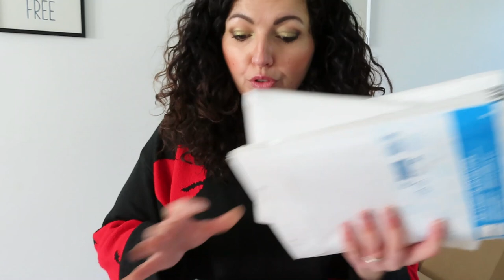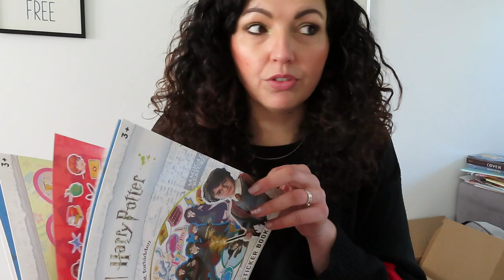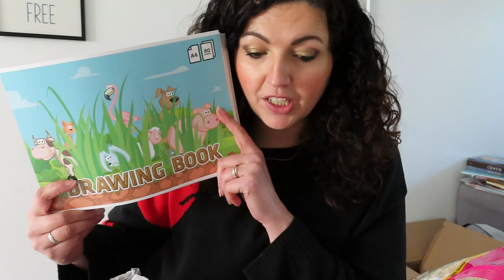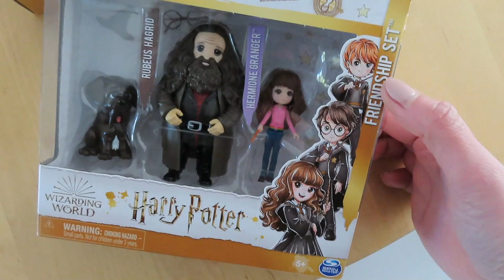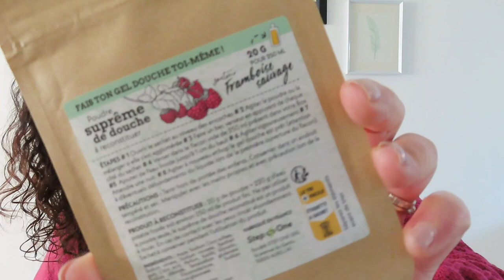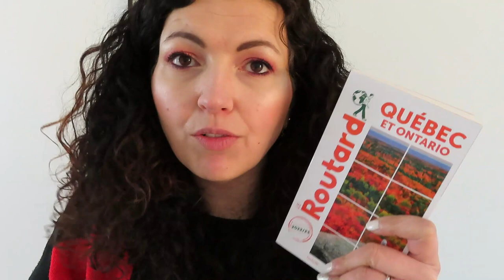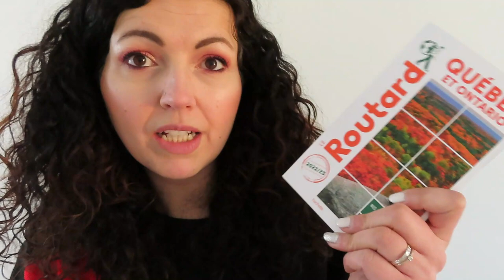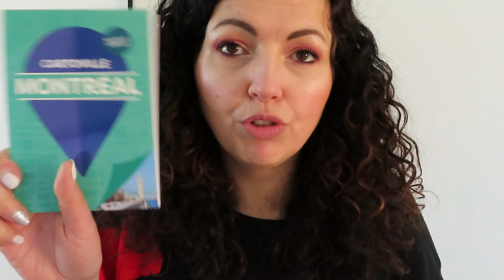VLOG & HAUL {Typology l Action} Notre prochaine destination!